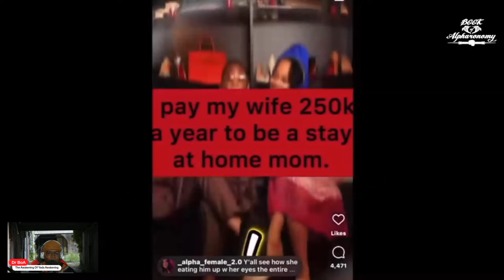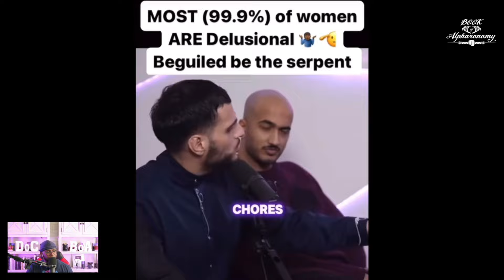OG PIMPS & @DocBoA Destroy SIMP OF THE YEAR Yahdan Yada Awakening For Being A Sucker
Spend A Day On The Set Of My New Movie "THE HEADLINER"